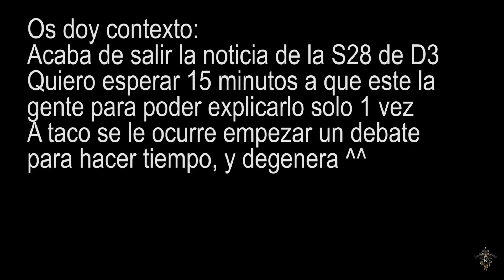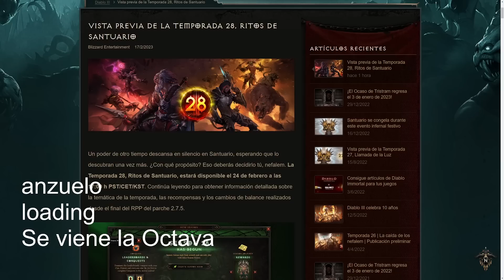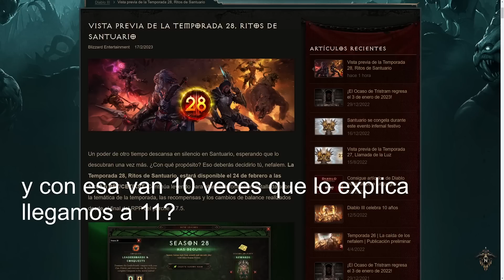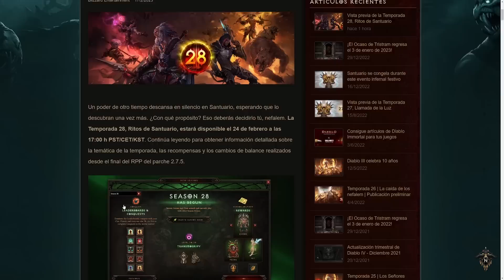Somos un poquito cabrones ^^